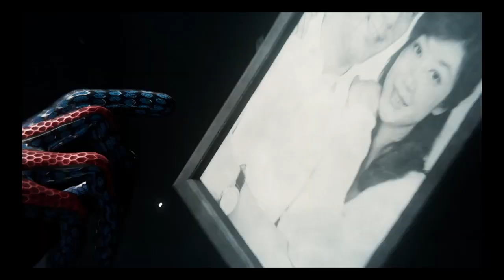Spider-Man Run Through Part 19